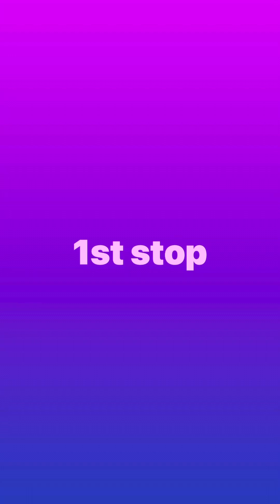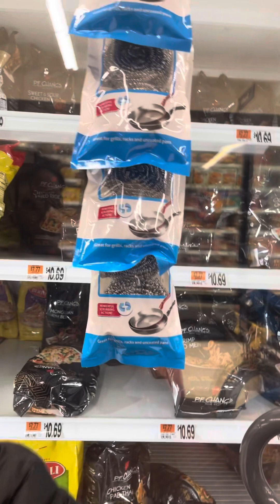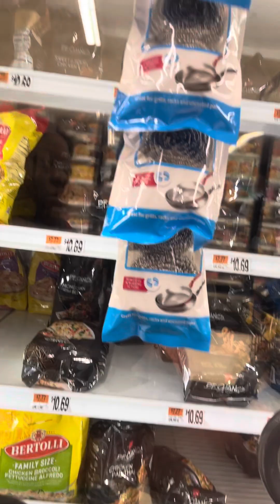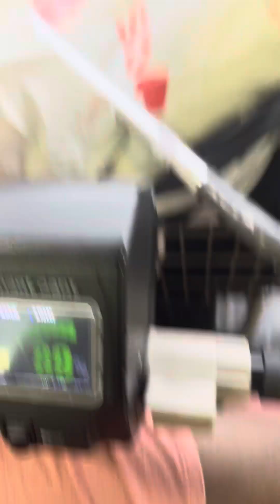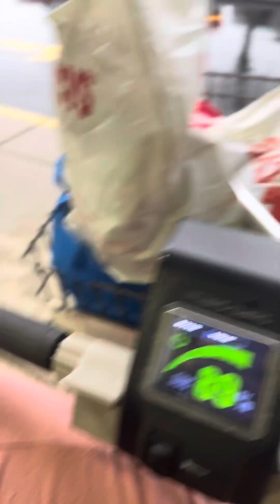vlogmas Day 3 package store/stop n shop/shoprite